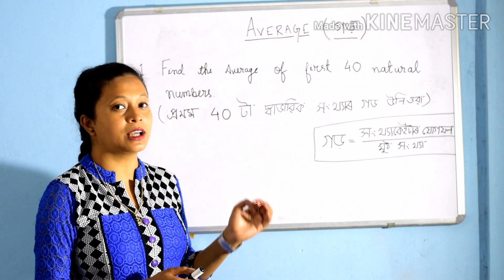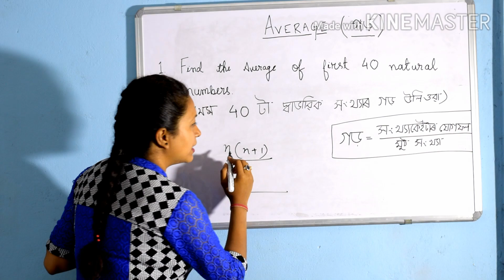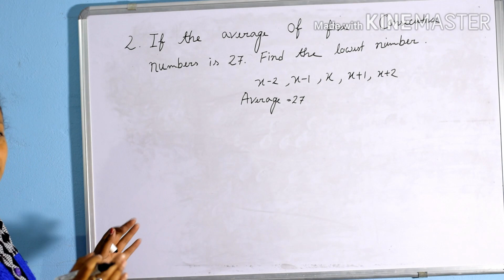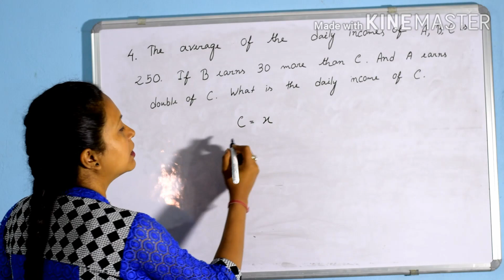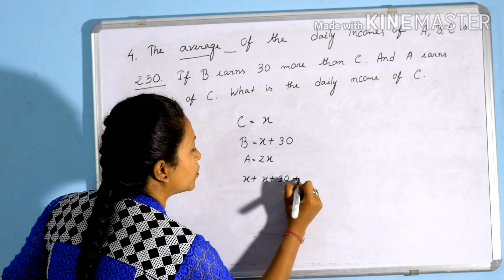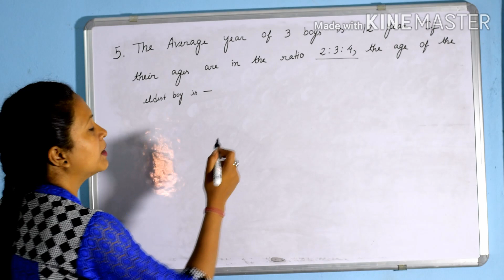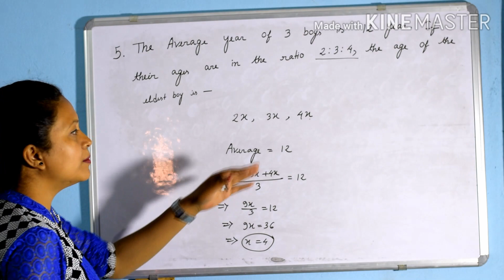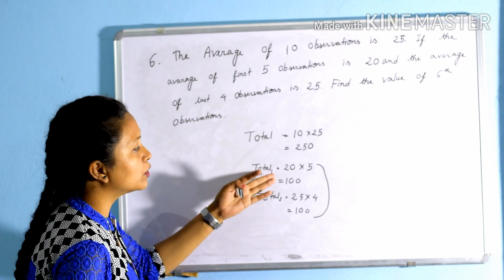AVERAGE ll Maths ll ASSAM GOVT EXAM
Assam Irrigation Department. Junior Assistant Examination.  Maths Class . Problems on Average.

Video and editing : Bhaskar Dutta & Prajuj Pratim Saikia

Light - Nabajyoti Bharali